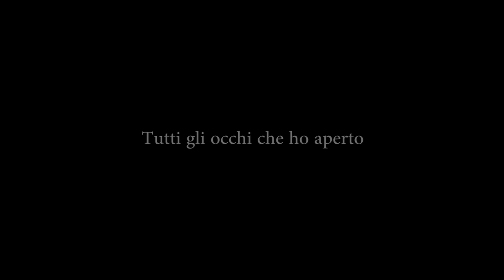Bologna in Lettere 2021 Franca Mancinelli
PREMIO BOLOGNA IN LETTERE 2021
(Sezione A - Opere edite)
Franca Mancinelli, Tutti gli occhi che ho aperto